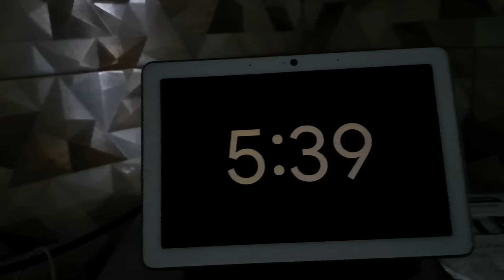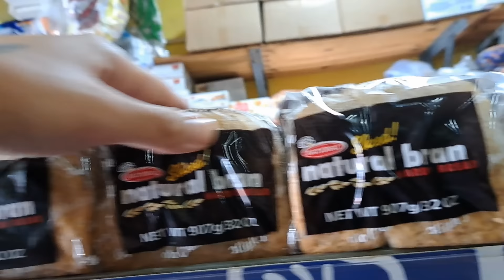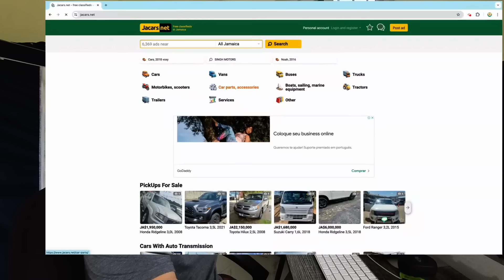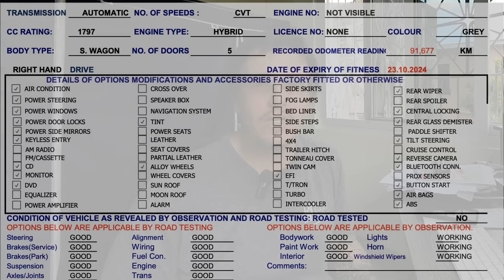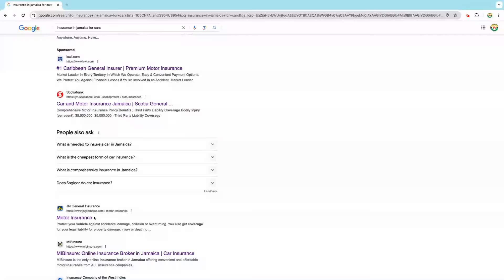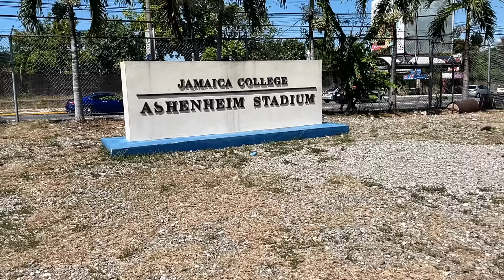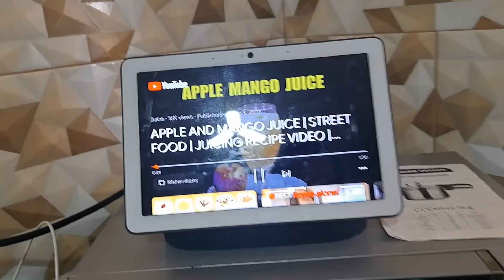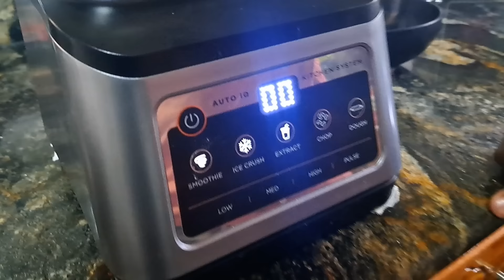Retired in Jamaica and Going Our Separate Ways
Today Sonia and Dave begin a long journey by hopping on the bus to Kingston.  With them gone all day, Craig, Junior and I tackle the day with some of their leftover homework before heading to Highgate for some essentials and a trip to Mother's for lunch.  When we get back, I sort out replacing one of our light switches and then take some time to break down the car buying process in Jamaica.  Andre stops by, Craig makes a smoothie, and apples get picked in the backyard.  By the end of the night, Sonia and Dave finally make it home from their long journey.  Richness is Life.